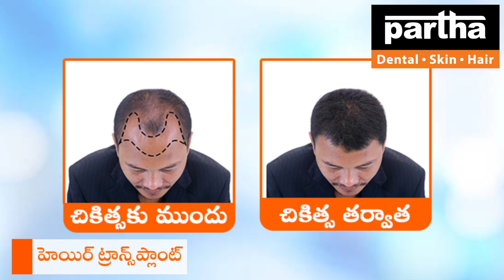Mahabubabad Clinic | Partha Dental Skin Hair Clinic | Dr Kalpana